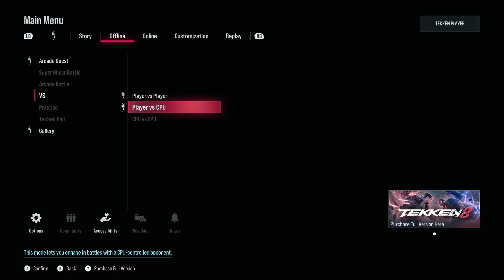Tekken 8 Demo: Nina Williams against Ultra Hard CPU (Jin, Kazuya, Paul)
Playing the demo and I loved it. Nina all the way.
P.S. Ultra Hard is not that hard.